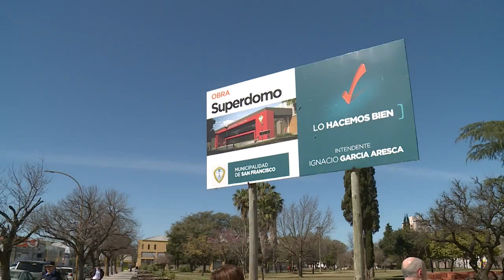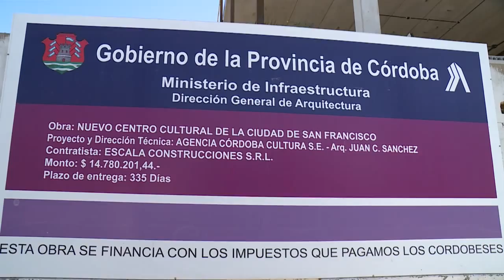De la Sota recorrió obras y entregó fondos en San Francisco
El gobernador de Córdoba, José Manuel de la Sota, recorrió los avances de obras en la ciudad de San Francisco y entregó fondos correspondientes a la tasa vial y a los fondos que la Provincia aportó en concepto de pavimentación y cordón cuneta.

Respecto a la primera cuestión, se trata de acciones para mejorar los sistemas de canalización que se están llevando adelante para evitar inundaciones ante los posibles excesos hídricos que están pronosticados. En ese sentido, afirmó el mandatario provincial, “aunque los servicios meteorológicos a veces se equivocan, estamos tomando todas las medidas para evitar inundaciones”.

Los trabajos han significado una mejora de los desagües laterales de 1.5 metros de profundidad por más de 4 metros de ancho, lo cual garantizará un escurrimiento de agua mucho más grande.

Lo totalidad de las inversiones que demandarán las obras, será provista por el Estado provincial, según confirmó el propio gobernador. Precisó, además, que concretó reuniones con sectores productivos, quienes “plantearon la necesidad de colaboración para extender el trabajo en los canales 20 kilómetros más en la zona sur de la ciudad para permitir evacuar el agua de los campos”.